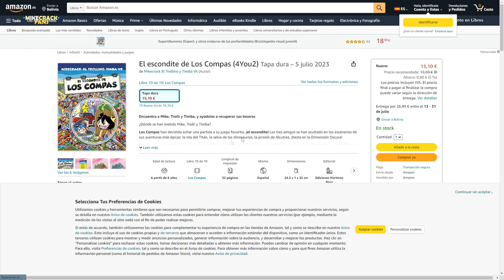El escondite de Los Compas! 🕵🏻‍♂️🐶 Mike, Trolli y Timba EN BUSCA DE SUS TESOROS! 🤩🔍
Encuentra a Mike, Trolli y Timba, y ayúdales a recuperar sus tesoros

¿Dónde se han metido Mike, Trolli y Timba?
Los Compas han decidido echar una partida a su juego favorito, ¡el escondite! Los tres amigos se han ocultado en los escenarios de sus aventuras más épicas: la isla del Titán, la selva de los dinosaurios, la prisión de Alcutrez, ¡hasta en la Dimensión Oscura!
Por desgracia, durante el viaje han ido perdiendo objetos muy valiosos para ellos: Mike ha extraviado el diamantito y una tableta de chocolate; Trolli no encuentra la taza de café ni la galleta, y Timba está buscando su almohada favorita.
Además, no están solos. Otros personajes de los libros se han escondido con ellos.
¿Podrás localizar a nuestros amigos y ayudarlos a encontrar sus objetos entre la multitud?

DIBUJOS: @Rocicraft y @Quimi13

Atte: @BenyiCh

⭐ ADMINISTRADORES ⭐